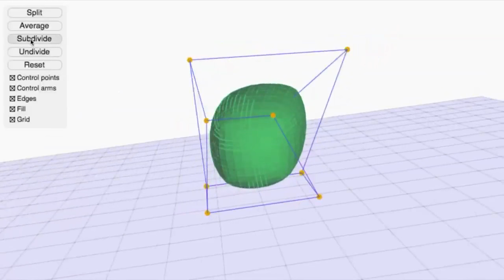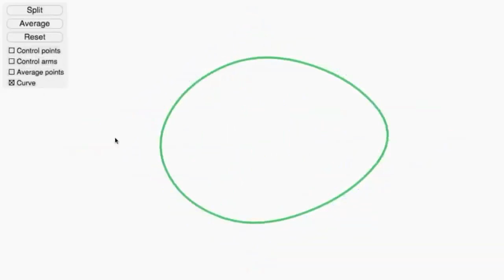Pixar w pudełku - modelowanie postaci - powierzchnie podziałowe - 1. Dzielenie i uśrednianie